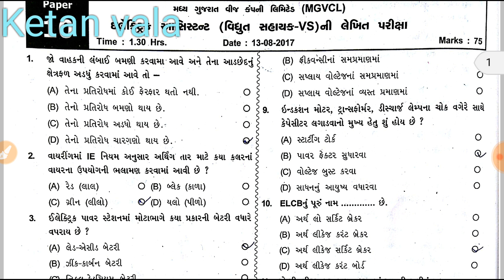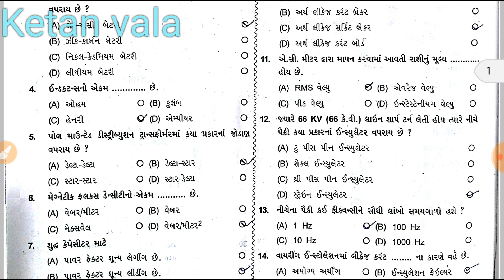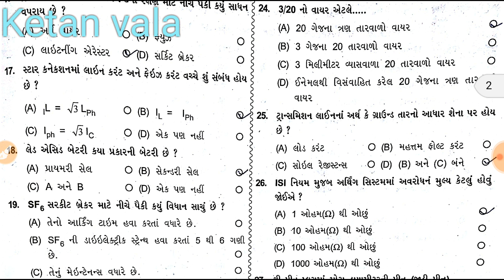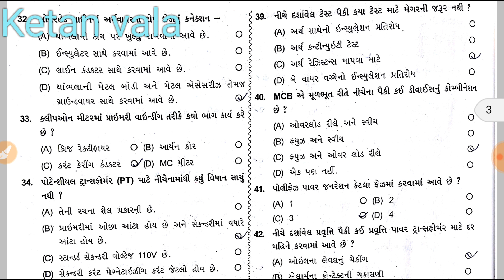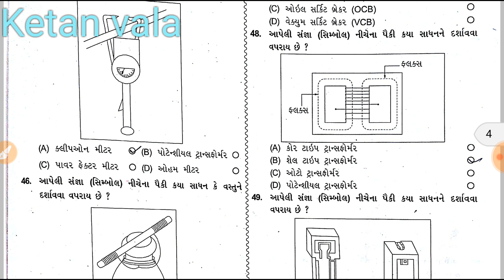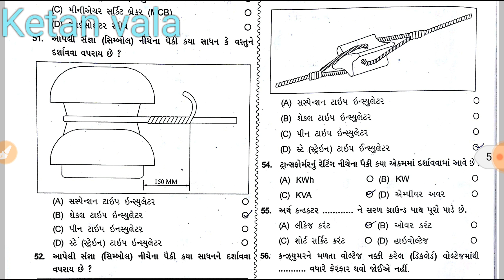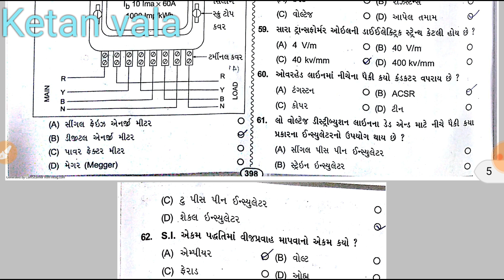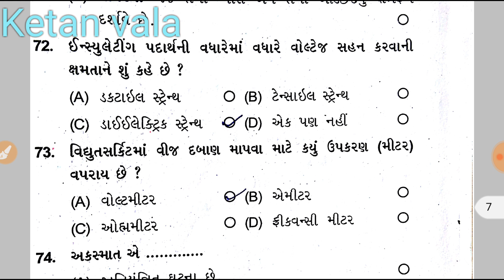Electrical assistant # vs # paper # pgvcl mgvcl# dgvcl ugvcl# supervisor instructor paper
Question paper, solved paper of vs, mgvcl,  pgvcl, dgvcl, ugvcl